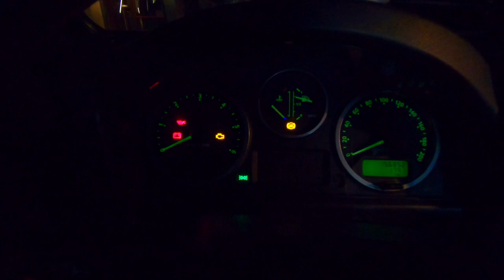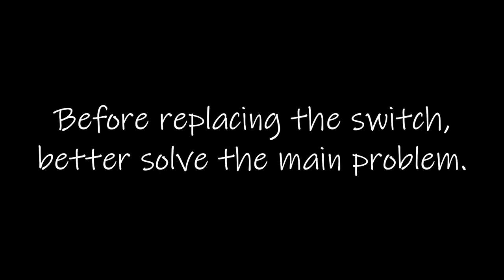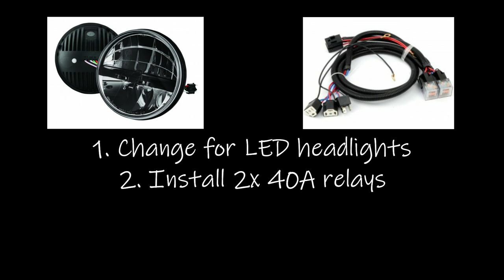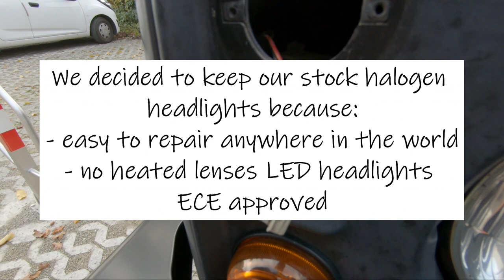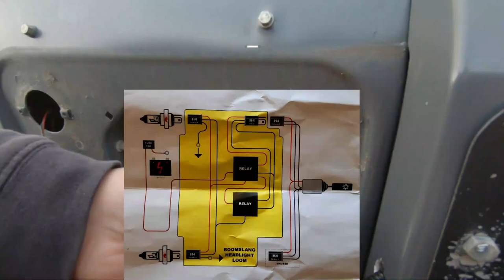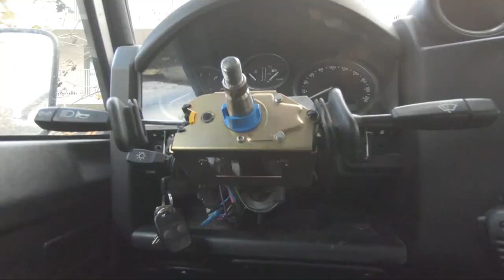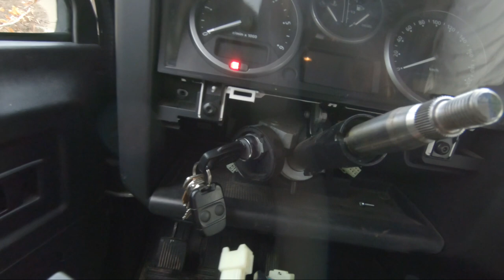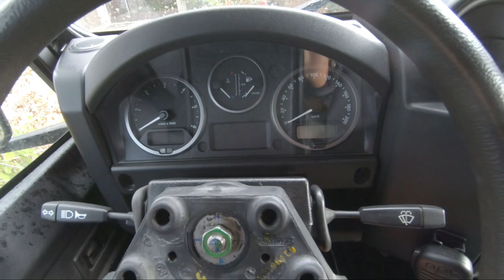Defender HEADLIGHTS PROBLEM ( DIP BEEM SWITCH FAILURE ) | Land Rover Defender | Repair series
Defender headlight problem? How to fix a Defender headlight issue

In this video we will show you how to replace the indicator/horn/high-beam switch of a Landrover Defender 2.4 or 2.2 TDCi Puma. If you own a TD5 or a TDi this operation is very similar.

We also explain our experience with our defender headlamp issue of switch unit and which solution we chose after this headlight failure of the switch unit.

Some items we are talking about in this Defender indicator switch failure video :
- Red Bison Boomslang Performance Headlight Loom
- Truck-lite for defender
- Lightforce

 Here's what you will need for changing the switch assembly:
1x wrench
1x 22 socket
1x permanent pen
1x WD-40 spray
1x 1/4 imperial key

More Defender maintenance, Defender repair, travel and gear videos are coming.

Please note that we aren't professional mechanics but only enthusiasts. We tell you about our experiences and how we do maintenance and repairs on our Defender. We cannot be held responsible in the event of damage or breakdown of your vehicle.